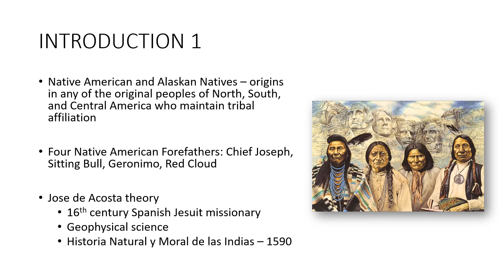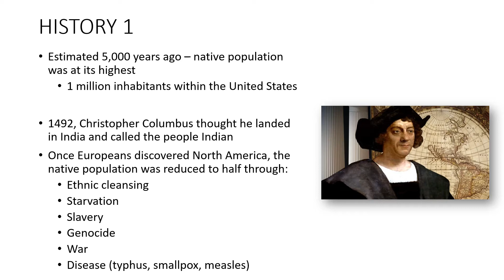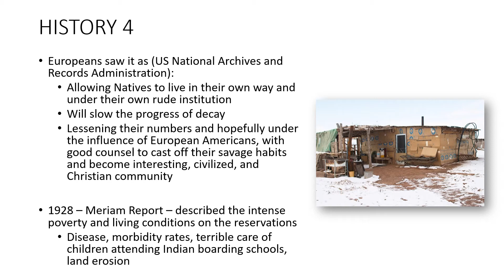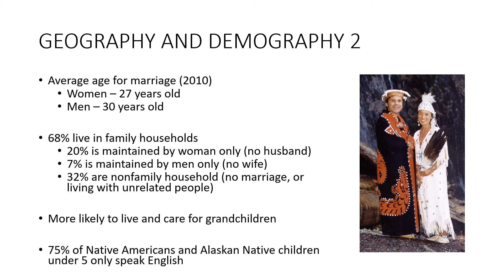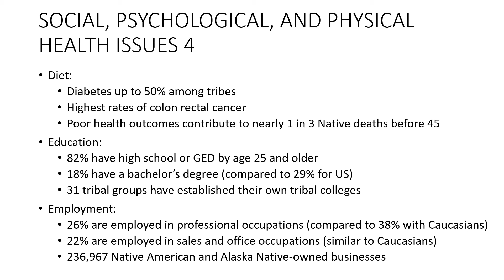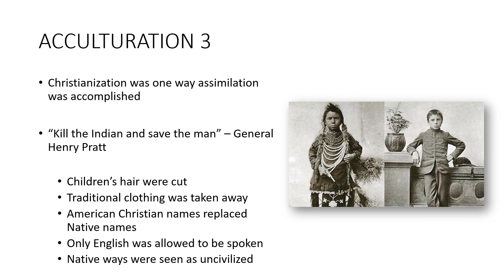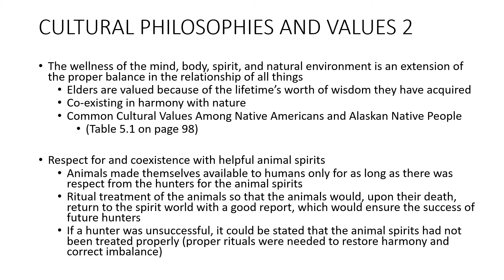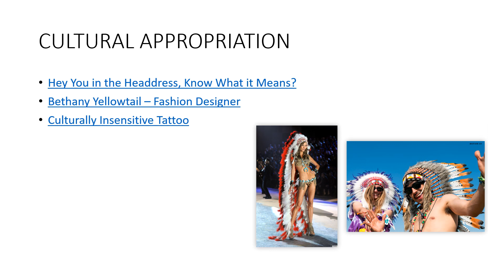COUN 2250 Robinson-Wood Chapter 5